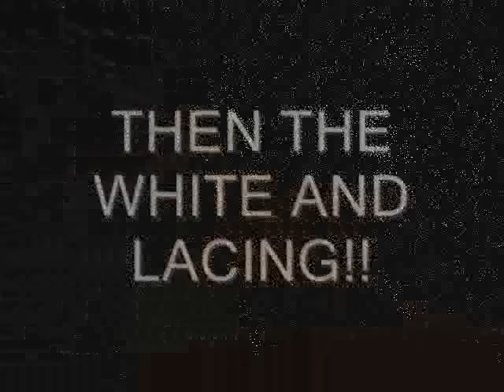1954 Oldsmobile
custom painting lace on the roof of a olds